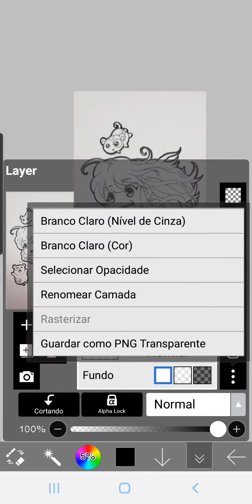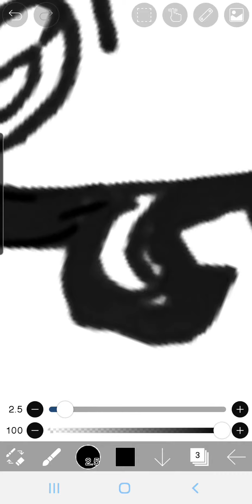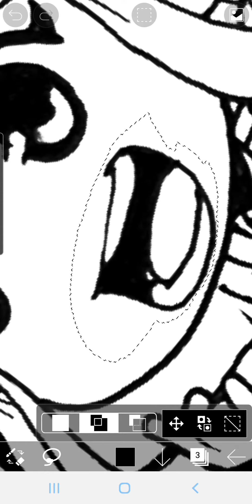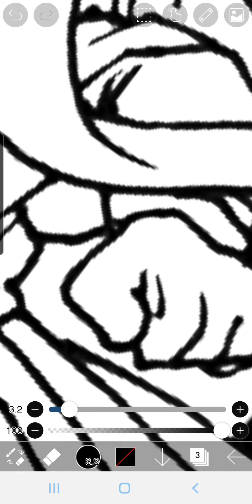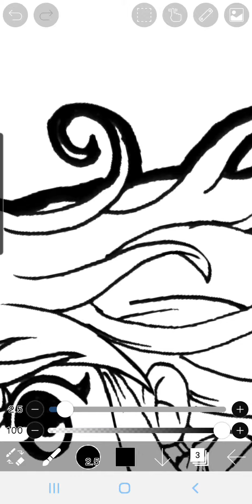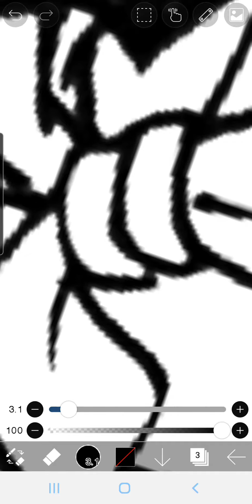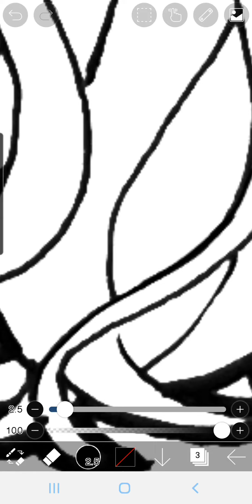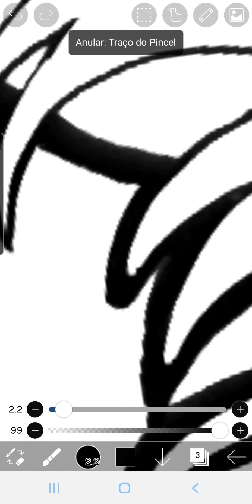Como desenhar no papel e fazer a lineart no celular.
Neste vídeo mostro como faço meus desenhos no papel e corrijo a lineart no celular, usando o app @ibisPaint

Um abraço!
BD 🙃